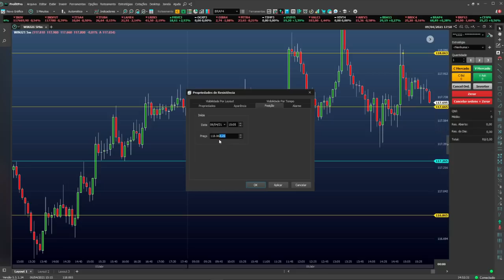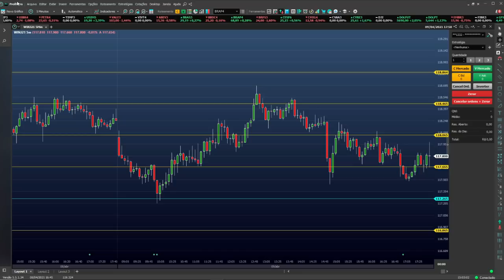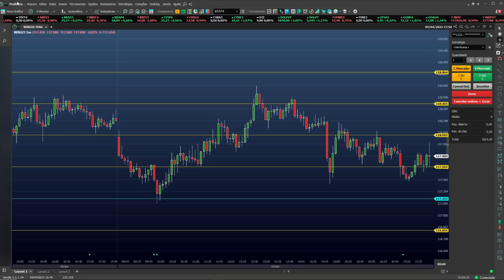Aprenda Canais, Suportes E Resistências No Mini Índice Método Scalp